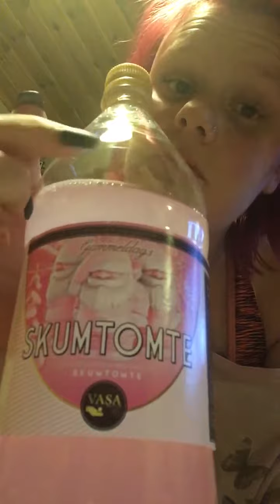Smakar något nytt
Jag filmar när jag testat nya saker och rekommendera nya saker med

Skumtomtar dricka finns på klippkungen.se